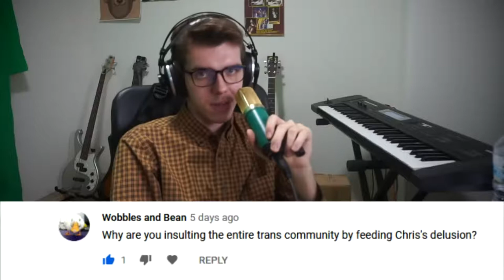Chris Chan's Delusion